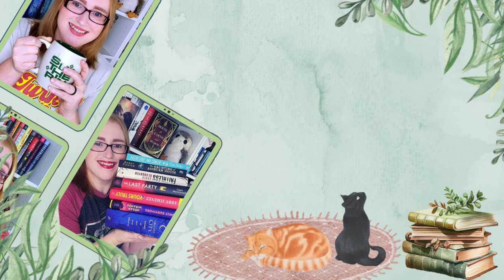June 2024 Book of the Month: Pick or Pass - My Reaction to June BoTM Selections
Hi Friends!

Time to discuss the June BoTM selections and see what I picked and what I passed on.

🌻Books Mentioned🌻:
One Star Romance
Lion Women of Tehran
Margos Got Money Troubles
A Talent for Murder
One Perfect Couple
Not In Love
Leather and Lark
Swan Song
Jackpot Summer
Joe Nuthin's Guide to Life

🎶Music🎶:
End Credits: Music from Uppbeat (free for Creators!)